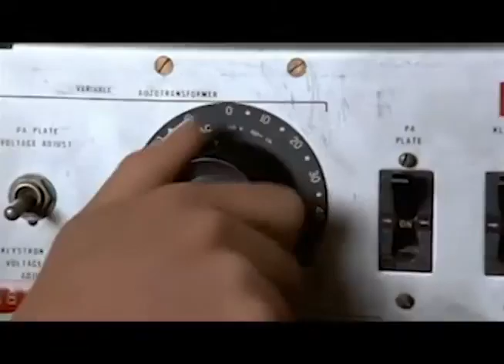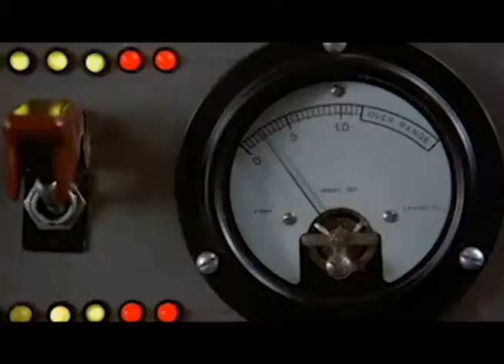Film Foley Project